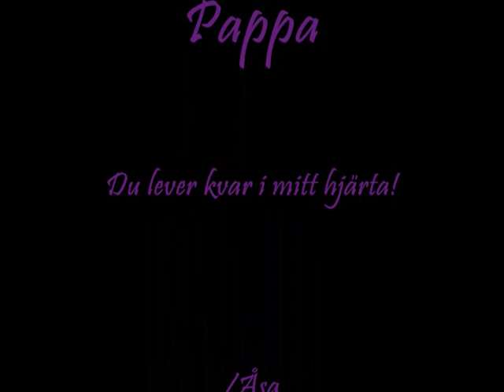Pappa Sven Roland Persson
Till minne av min kära pappa Sven Roland Persson som rycktes bort från oss alldeles för tidigt! Du lever kvar i mitt hjärta!